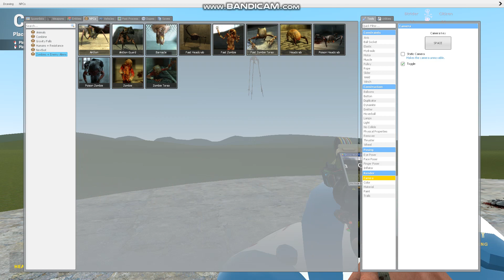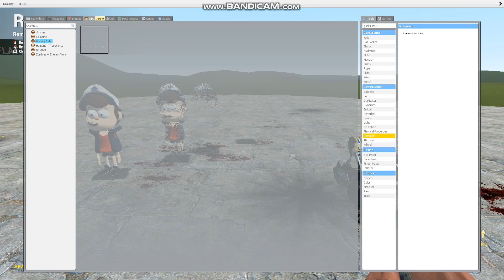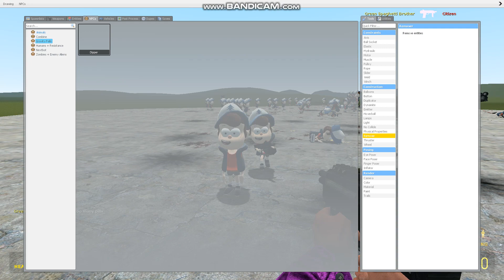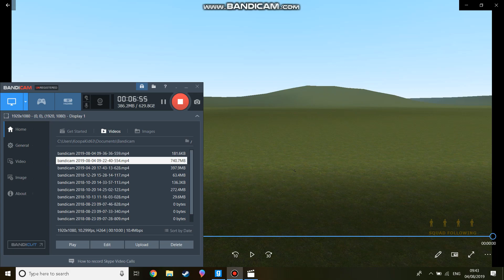Messing Around In Gmod (Fall Of The Dipper Army) #2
mmmmmmm this cant go wrong